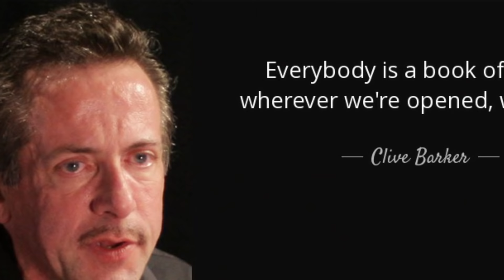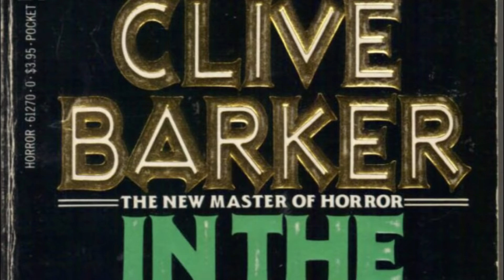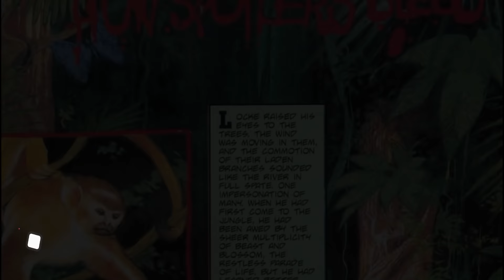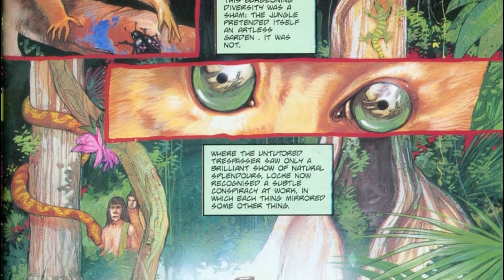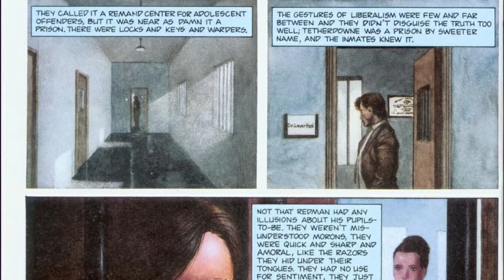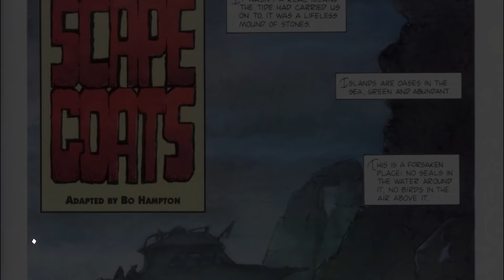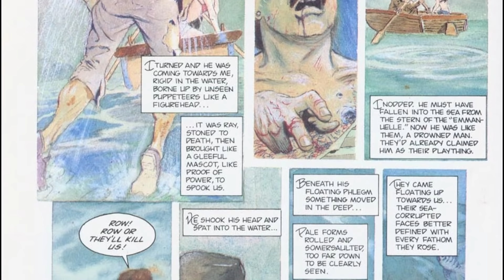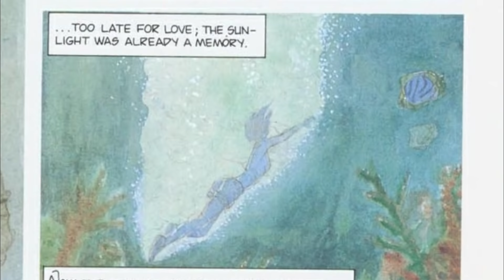8 Soul Riveting Stories of Flesh Golems to Cannibalistic Pigs from Clive Barker's Books of Blood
English playwright, author and filmmaker Clive Barker has made his name in the horror genre after having contributed to it significantly since the 1980s. After writing many stage plays, Barker finally shifted to writing books, his most prominent work being the six-part anthology fiction Books of Blood. Each volume contains four to five horror stories that have been adapted into films and in television several times including the most recent adaptation on Hulu in 2020. With its infamous tagline “Everybody is a book of blood; wherever we’re opened, we’re red”, Books of Blood has gained Barker more fame than any of his previous works. After a fraud psychic is paid a visit by real ghosts and spirits one night, turning him into a real medium between the living and the dead, he begins writing their stories on his flesh. These stories make him a literal “Book of Blood” and the readers get to read each of these stories over six different volumes of the book. The first three volumes are titled “The Books of Blood”, the fourth volume “The Inhuman Collection”, the fifth as “In the Flesh” and the final and sixth volume is titled “Cabal”.
Today, we dive deep into eight different stories from all the volumes of the books and explore them in detail.